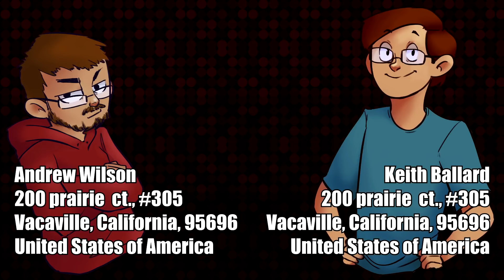IT CAME FROM P.O. BOX - Andrew Lost the Footage It's All Andrew's Fault Blame Andrew